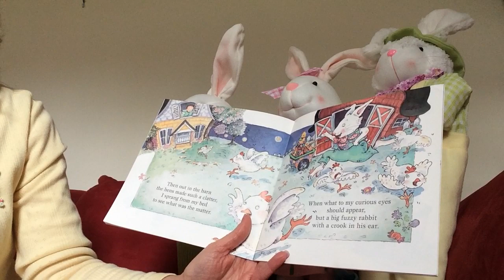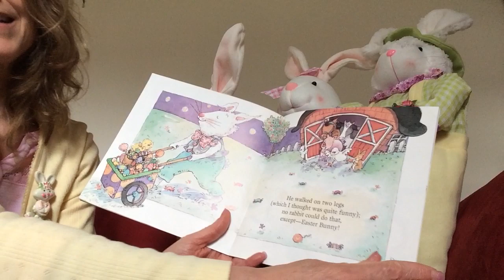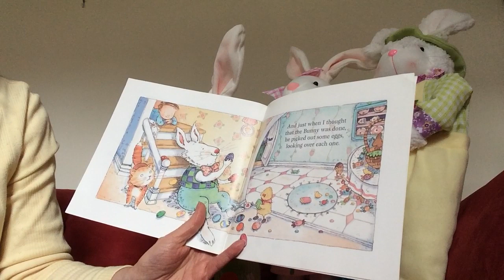Mrs. Zimmerman reading The Night Before Easter By Natasha Wing